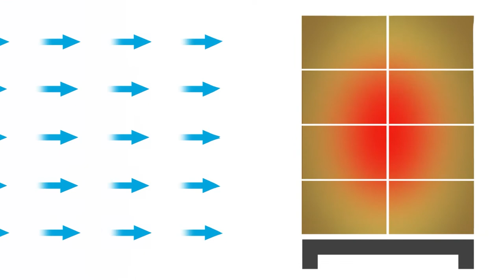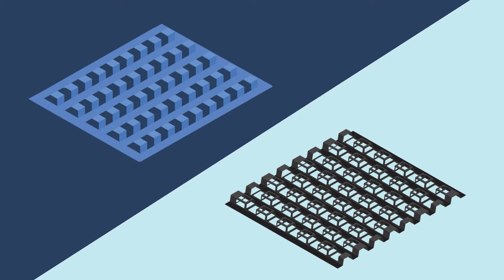Economize energia em congelamento rápido industrial - espaçadores de freezer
Você está na indústria de congelamento/lógica? Bem, não procure mais! Com nossos espaçadores Freezeteq Freezer podemos ajudá-lo a economizar até 80% em seu consumo de energia quando você está congelando rapidamente